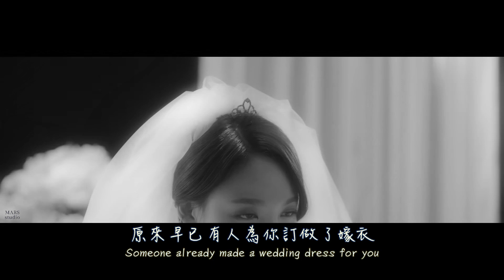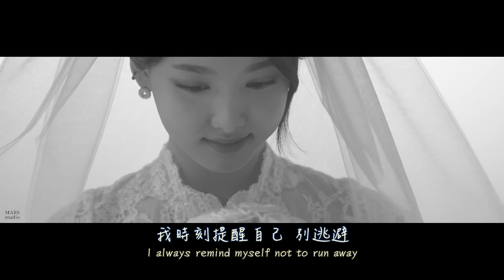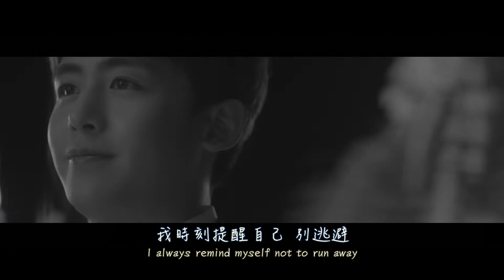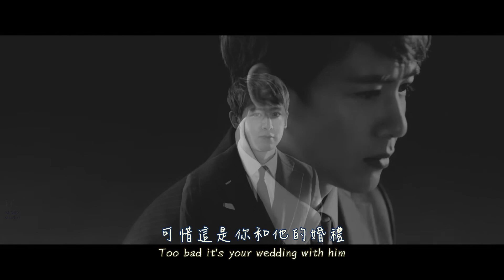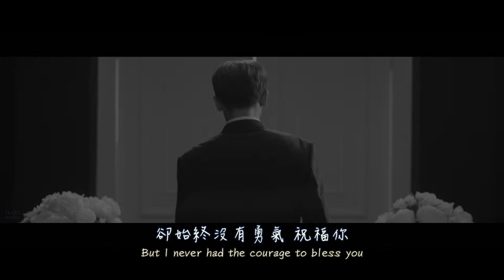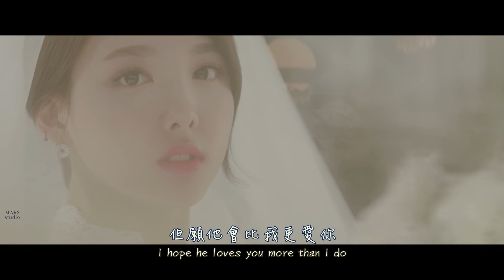TWICE NAYEON "Your Wedding" 你的婚禮 FMV (BGM: 嘉賓 by 張遠) 트와이스 나연 결혼식 トゥワイス ナヨン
※訂閱追蹤本頻道將可觀看最新的TWICE及K-POP作品。
如欲轉載純文字文章請註明《made by MARS studio》
（嚴禁！）本頻道所有影片作品未經同意皆請勿二次上傳、修改。

製作總監：MARS studio

不定時會製作更新TWICE的演出唷❤️

喜愛的K-POP歌手Live演出和MV 也會製作放上本頻道。